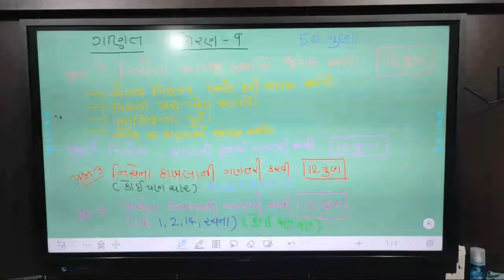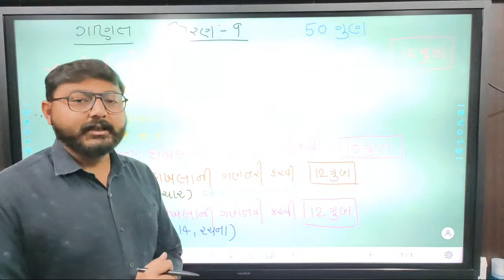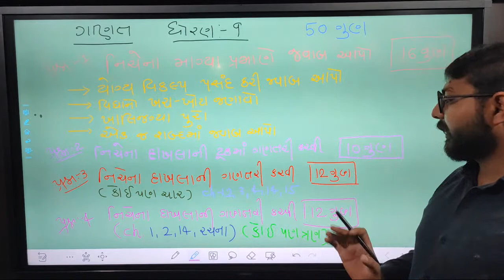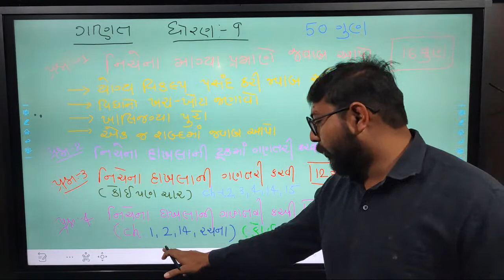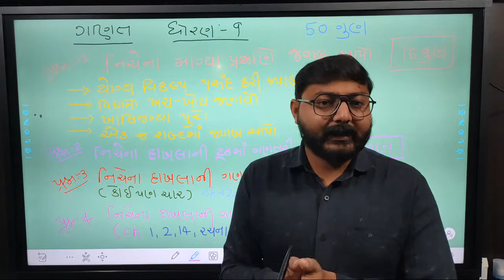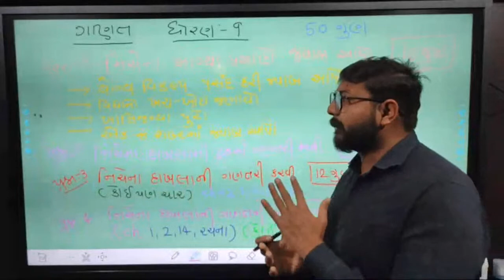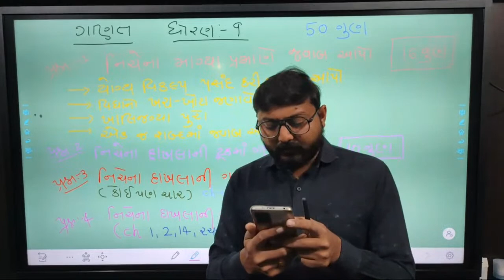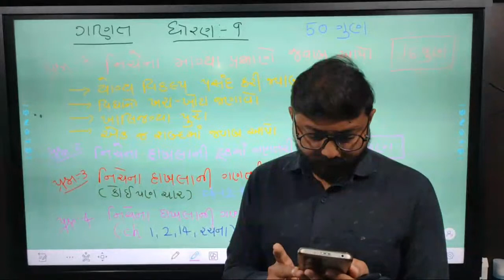Std 9#Maths#paper Style